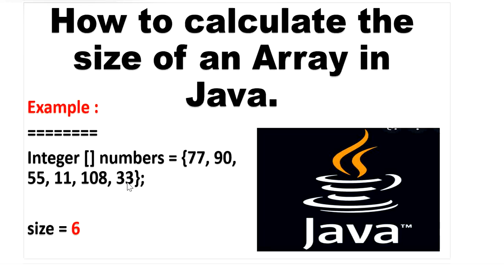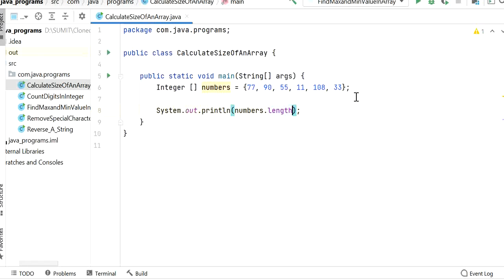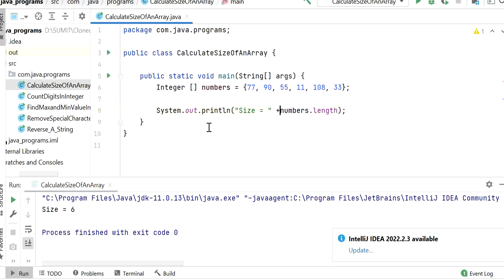How to find the size of an array in Java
Hi Friends,